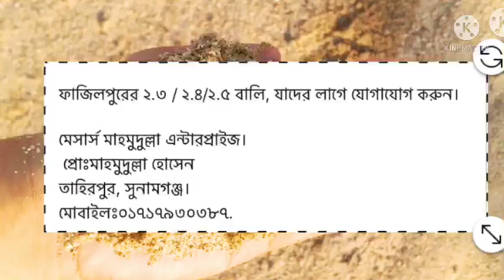আজকের বাজারে সকল ধরনের বালির বতমান দাম 2022। বালির দাম 2022। সিলেট বালি, লোকাল বালি, কুষ্টিয়া বালি